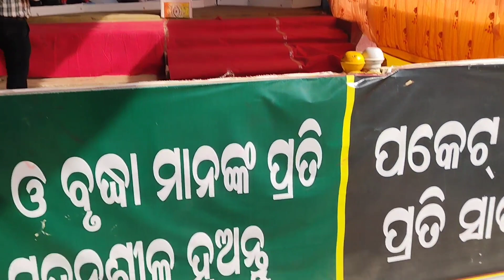ଏଥର ଭଦ୍ରକ କାଳୀପୂଜା ନୂତନ ସାଜଶଯ୍ୟାରେ 🙏🙏🙏ପ୍ରସ୍ତୁତି.....